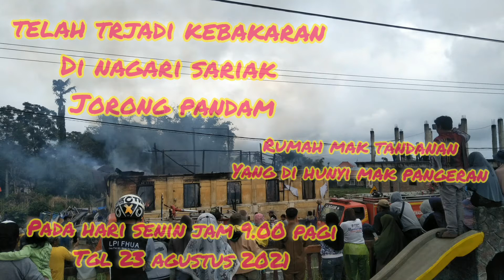Musibah yang tak pernah diharapkan.